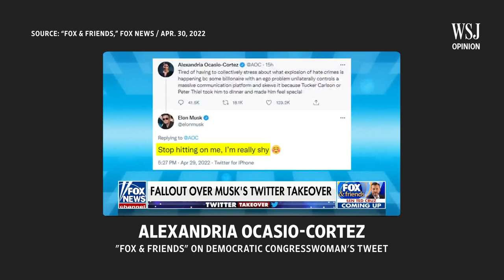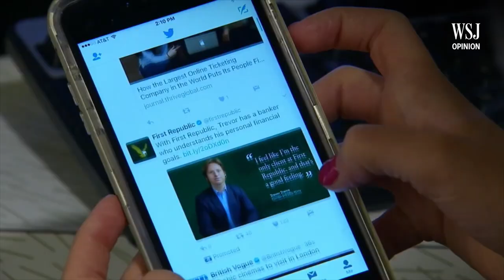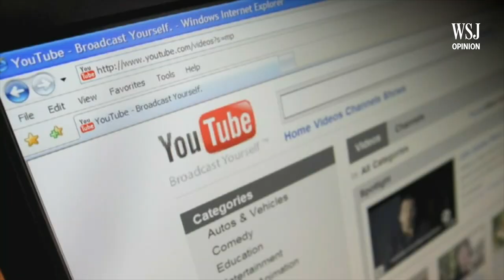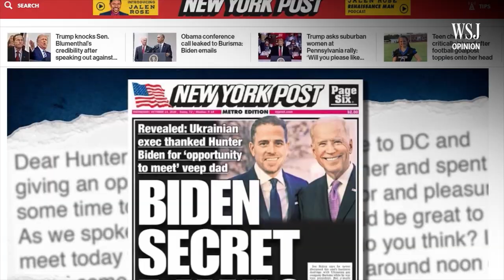Elon Musk, AOC and the Mary Poppins of Disinformation | Wonder Land: WSJ Opinion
When progressives like Nina Jankowicz and AOC start using phrases like disinformation governance, gendered abuse, and false narratives, one hopes they don’t profess shock that some people think they are being euphemized into silence.

Images: Getty Images/Huffington Post/Bettman
Composite: Mark Kelly (05/04/22)